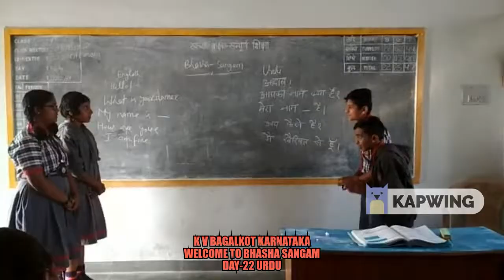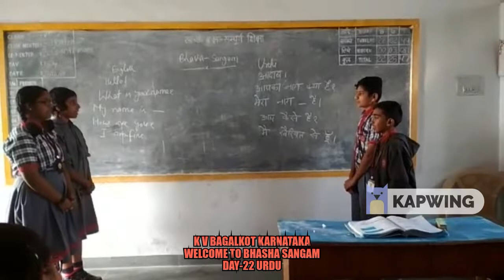KENDRIYA VIDYALAYA BAGALKOT ,B S DAY 22 URDU FINAL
Under the aegis of Ek Bharat Shresta Bharat,Kendriya Vidyalaya Bagalkot uploads its 22th day activity in Urdu.